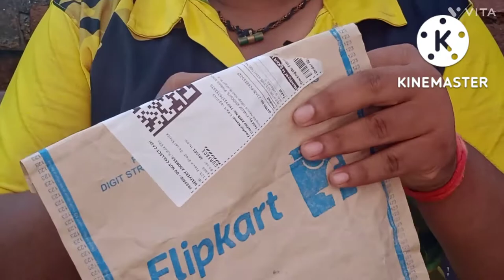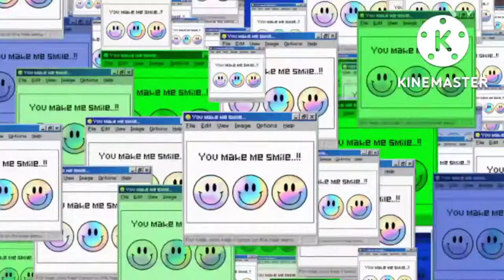earbuds ki unboxing